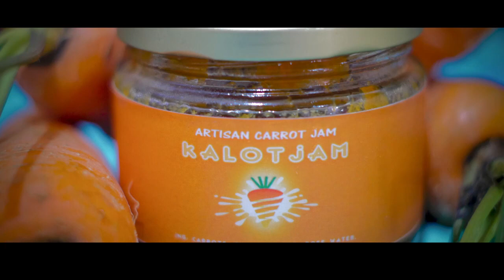Autonomy, It is a long fight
Si madaam triggered.
w/ manang Malaya Hagiyoh
FOLLOW HER:
Malaya Hagiyoh
PLEASE DON'T FORGET TO:
Taraki Tv
Shaymangoh Eighty-six
Mr. Yummy TV
Dxtramile
EnTako